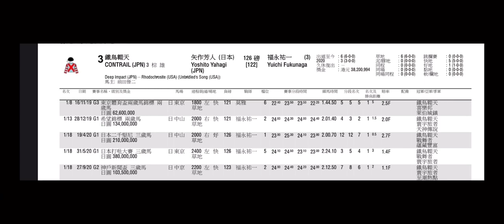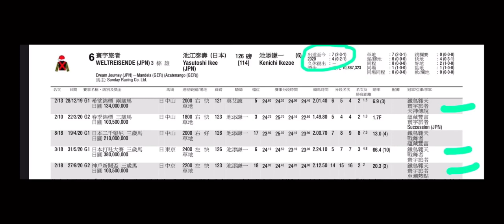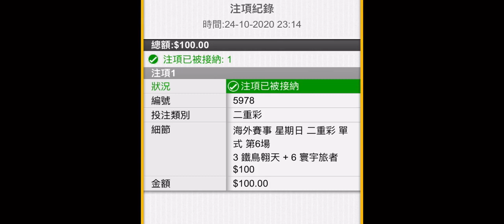【日本菊花賞】賽事 第6場｜10賠 二重彩 ｜ 一注OK｜真飛投注｜海外赛马｜24-10-2020賽事【有CC字幕】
聲明及鳴謝:
本頻道的影片中有機會出現摘錄自香港賽馬會(HKJC) 網站的足球和賽馬賽事資料，賠率，賽果和圖片，以用作評論、參考資料、研究及探討賽事分析之用。 香港賽馬會(HKJC) 擁有這些賽事資料及圖片的原作品版權。本站特此向香港賽馬會(HKJC) 致謝。